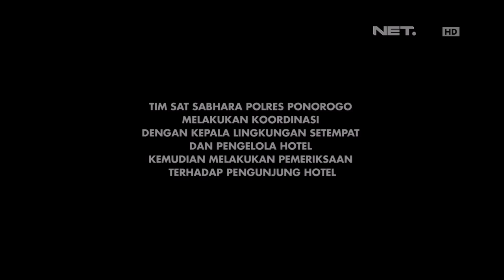IPDA Rahandi G. Pradana - Operasi Penertiban Truk Pengangkut Barang di Sleman - 86